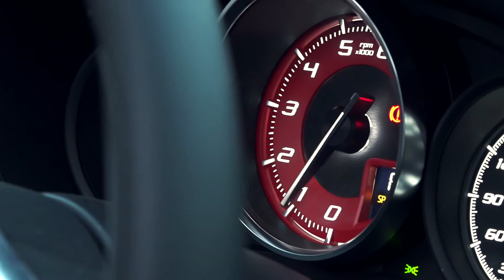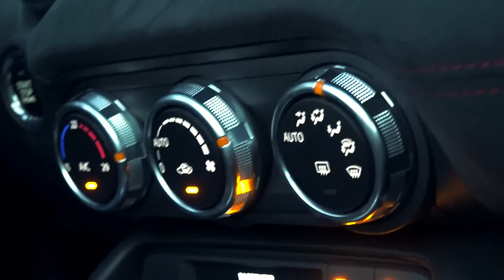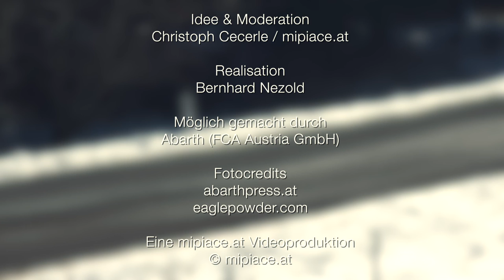Abarth 124 Spider Test by mipiace.at